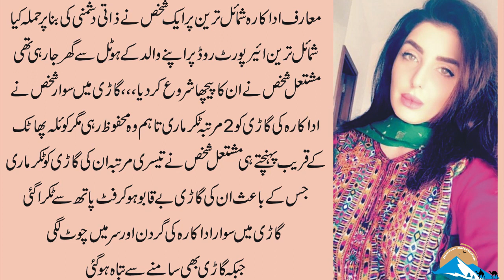Attack on Actress Shamayel Tareen